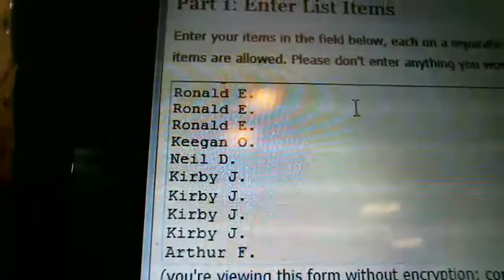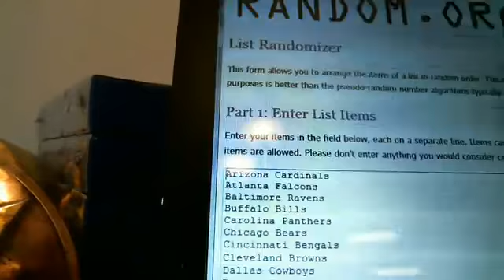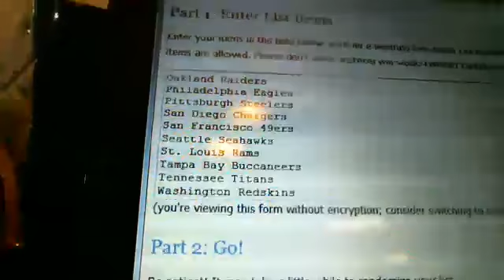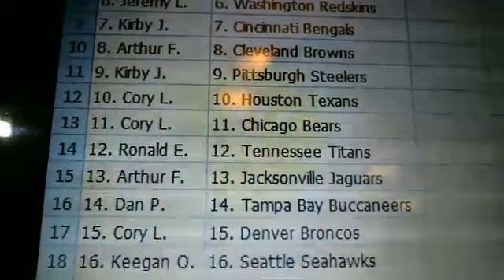kiddercards.com - 2012 Panini Totally Certified Football Box Break #1 - 1 of 2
1-box hobby break of Panini Totally Certified Football live on Friday, March 22, 2013.